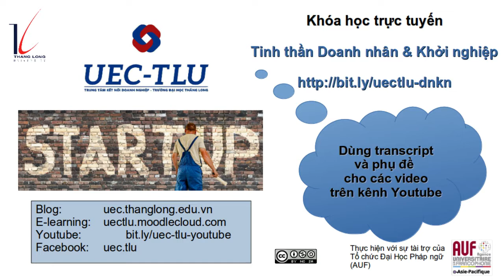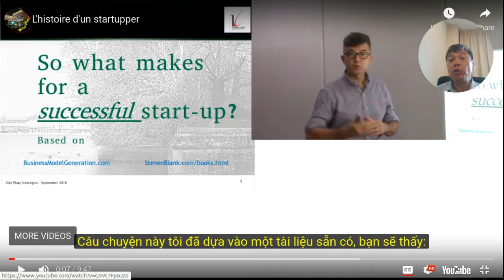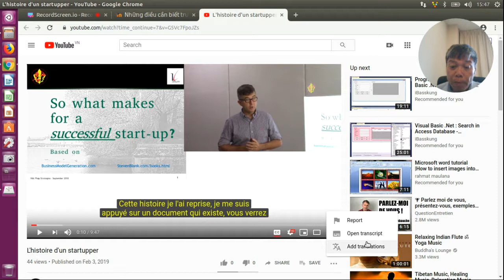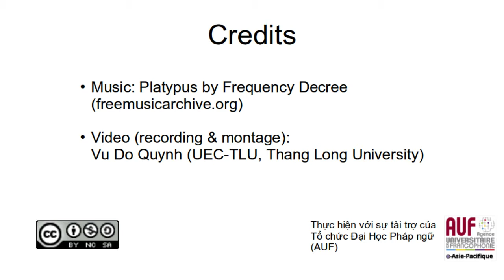Cách xem video YouTube với toàn cảnh văn bản phụ đề (transcript)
Khi xem một video tiếng nước ngoài có sẵn phụ đề (tiếng góc hoặc/và tiếng Việt) trên YouTube, đặc biệt các video có nội dung giảng dạy, bạn có thể dùng chức năng mở văn bản phụ đề (transcript) không chỉ để xem phụ đề theo từng dòng một mà để xem cùng lúc nhiều đoạn văn bản phụ đề, cho phép hiểu dễ hơn nội dung toàn cảnh.

Video này dùng cho Khoa học trực tuyến "Tinh thần Doanh nhân và Khởi nghiệp" do Trung tâm Kết nối Đại học-Doanh nghiệp cuar Trường Đại học Thăng Long tổ chức tại